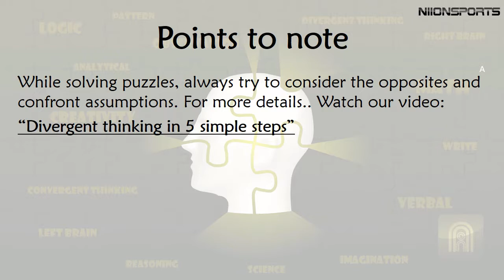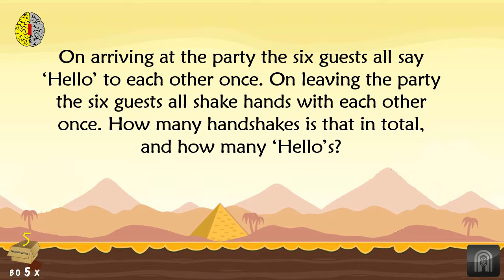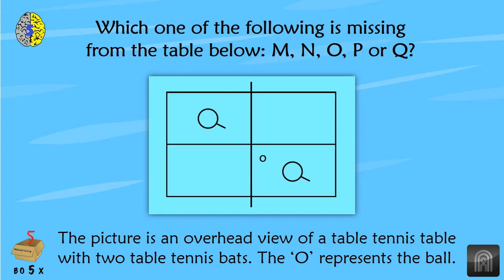Challenging puzzles that activates your left and right brain | Part 20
Simple questions only a genius can answer! | 5-in-a-box riddles that tests your mental age and activates your left and right brain | Set of all new puzzles | Part 20

5-in-a-box puzzle series is a carefully crafted series of videos with 5 puzzles from different categories which aims to activate both your left and right brain.